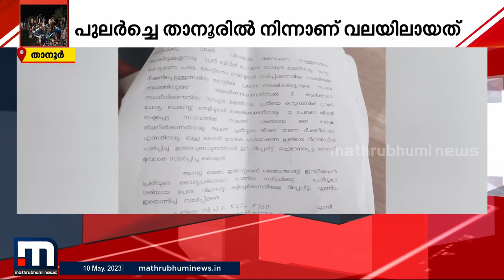താനൂര്‍ ബോട്ട് ദുരന്തത്തില്‍ സ്രാങ്ക് പിടിയില്‍ | Mathrubhumi News | Tanur Boat Accident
താനൂര്‍ ബോട്ട് ദുരന്തത്തില്‍ സ്രാങ്ക് പിടിയില്‍

Happy viewing!